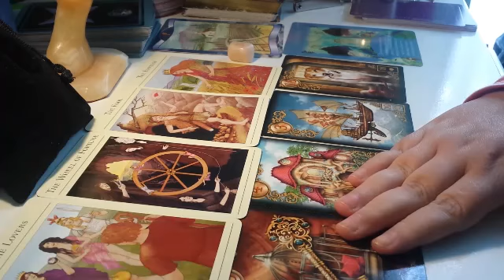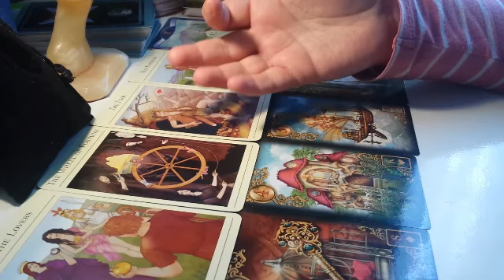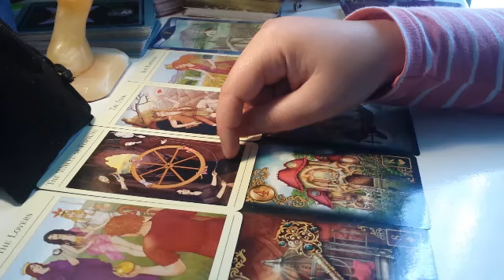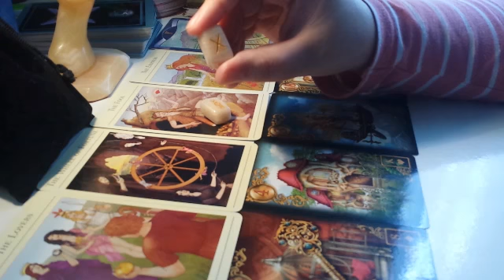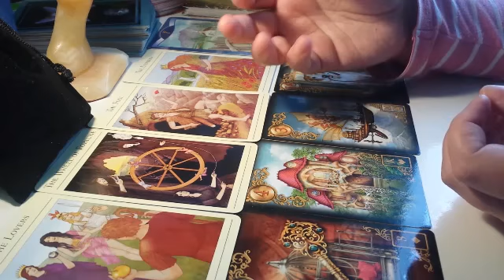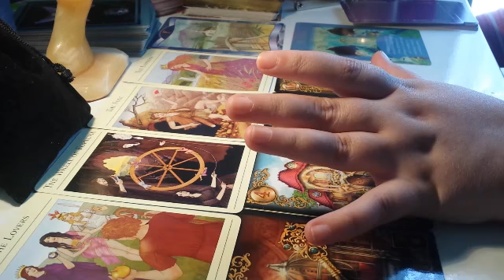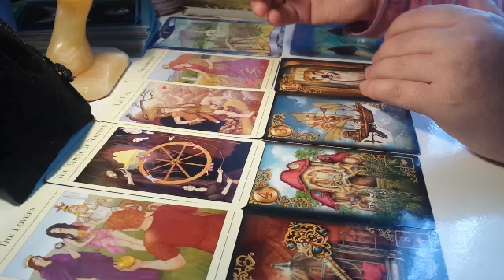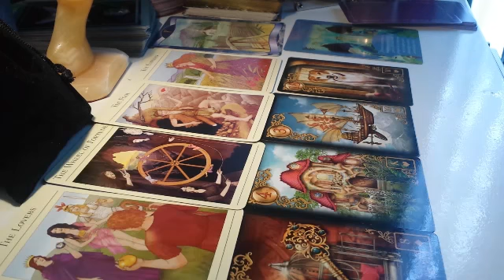HOROSCOP BERBEC IUNIE 2017 - CITIRE TAROT